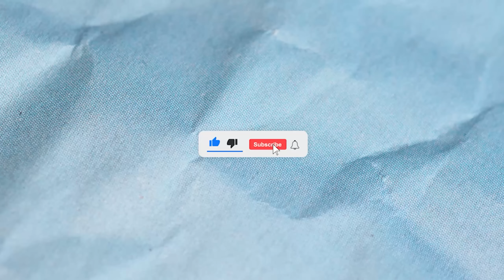Vantage's Ultimate is OP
Variety and more Valorant content on this second YT Channel